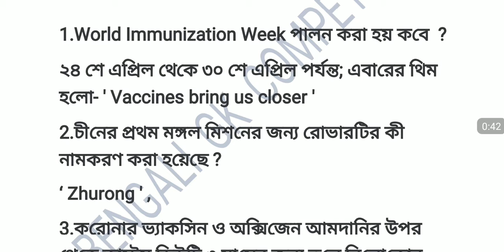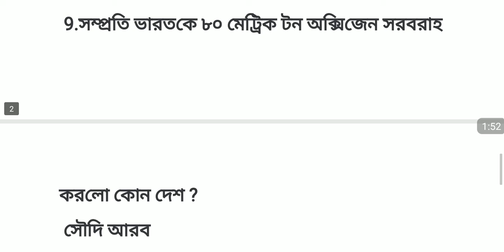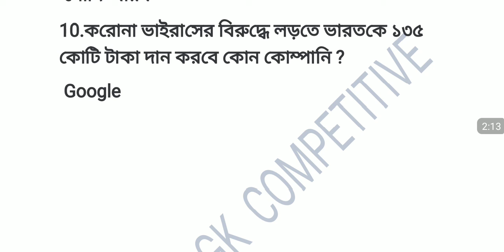29 April 2021 daily current affairs class in Bengali |current affairs for wbp constable & group d